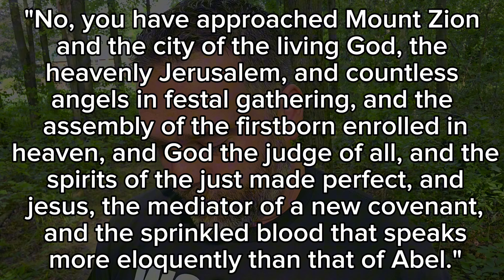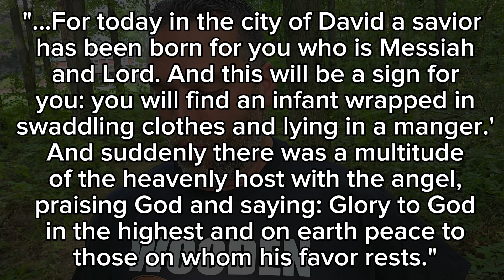How The Table for the Greatest Feast Was Set by Mary